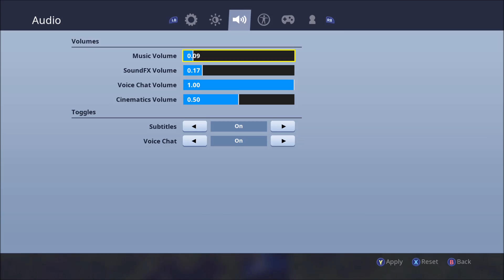Fortnite Season 5 Gameplay 05 Funny Moments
We started playing where they had Dusty Diner for the first time and some funny stuff went down with me and my friend